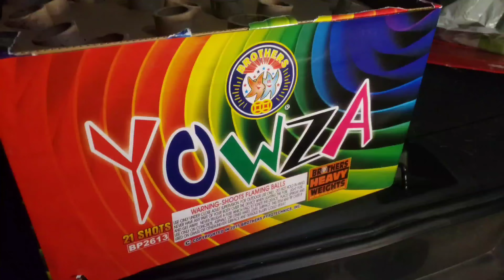YOWZA 21 Shot 500g cake Brothers Pyrotechnics 2021 Fireworks Demo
This cake sucked and started out watered down when it first arrived. Now its a bit more decent